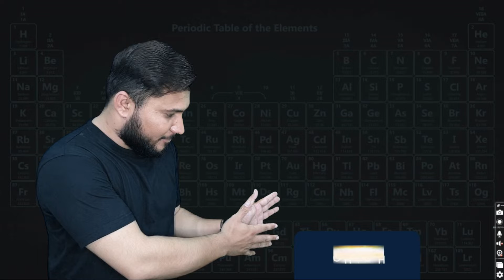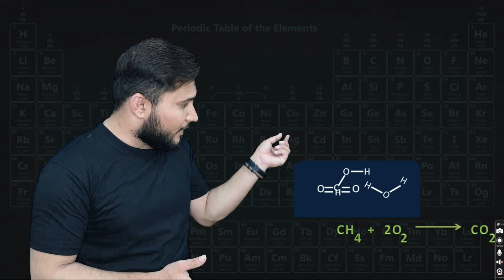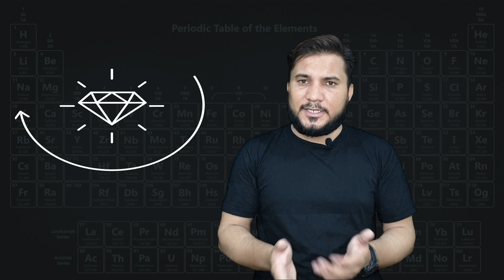Limiting & Excess Reagent (Bilal Skylark)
Assalam-o-Alaikum
Dear viewers! I hope you are well.
My videos are about chemistry concepts for class 9th, 10th, 1st year and 2nd year. Other Science related students can get knowledge from my videos. Simple language is used and deep thoughts concepts are cleared for my students and viewers.

In this video, you will learn about the concept of Limiting reagent and Excess reagent. it will help you in understanding conceptually the basic topic of stoichiometry chapter.
Students of 9th, 10th, 1st year, 2nd year and BS Chemistry will entertain and get knowledge in a best way with a best technology.

Specially for Khyber PakhtunKhwa students who are suffering from lack of concepts and lack of education. Now chemistry become easy subject for the students of KPK, Pakistan and other countries.
Enjoy and feed back to my channel.
I will try my best to make the Chemistry subject easy and easy for you.